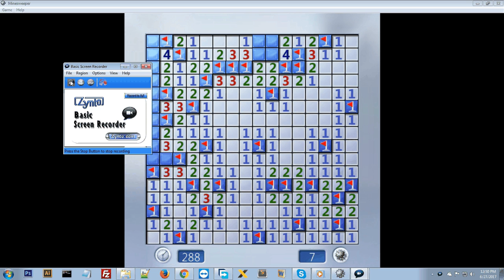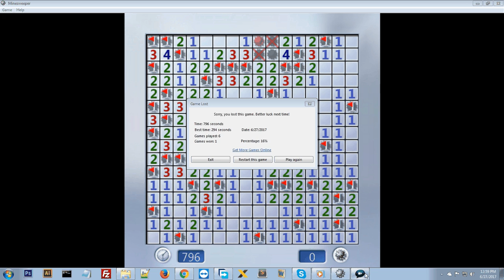minesweeper is a game of luck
minesweeper is a game of luck  and not logic , eventually it comes down to luck . It's 95% logic and 5% luck . Eventually i was left with 2 possible choice i had to pick one to move forward and it was not based on logic , simply plain luck .